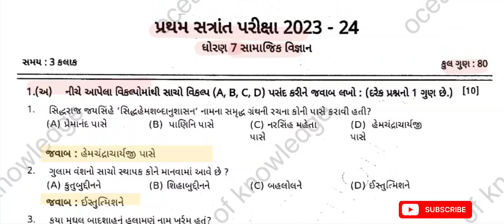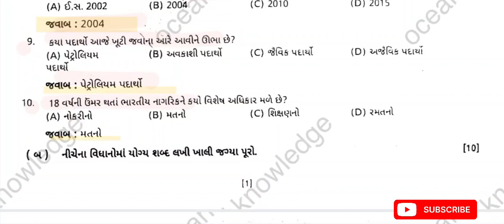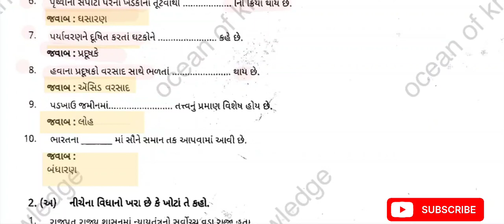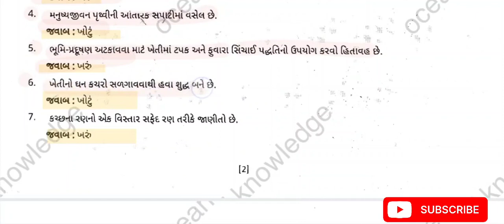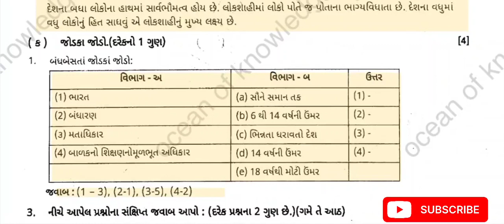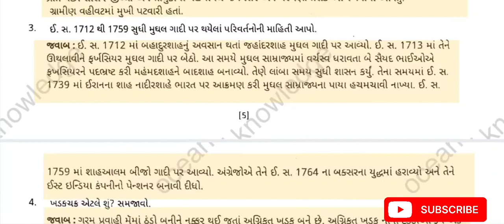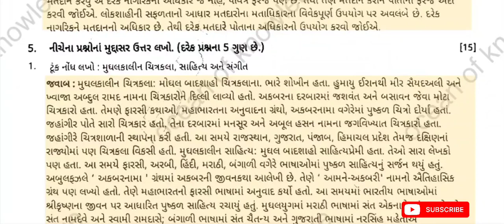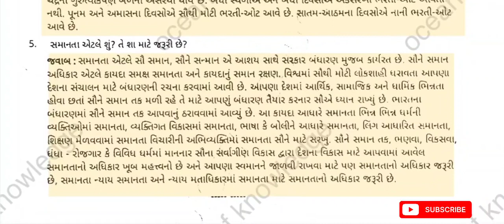Std 7 samajik vigyan pratham parixa Paper Solution october 2023 | Dhoran 7 ss Pratham Pariksha 2023